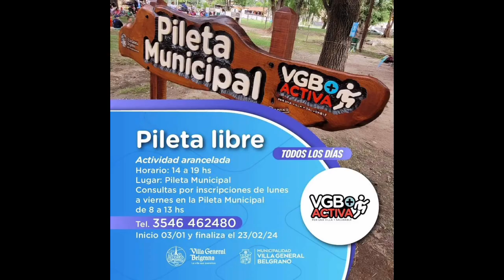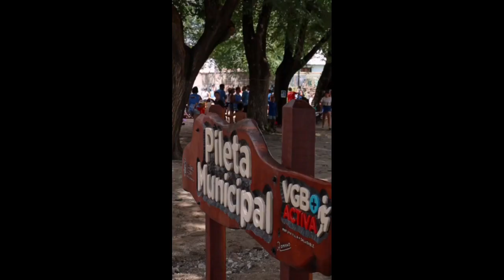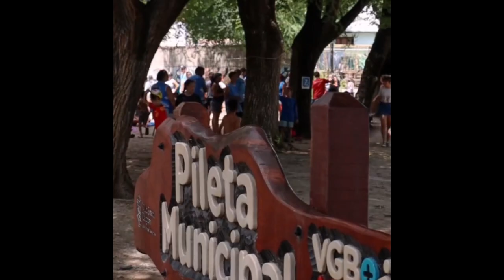101.9FM Juan Ciancio Merlo - colonia de verano 2024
En el aire de la 101.9FM Juan Ciancio Merlo, director de Deportes de la Municipalidad de Villa General Belgrano. Actividades recreativas en la Colonia de Verano.

17.01.24